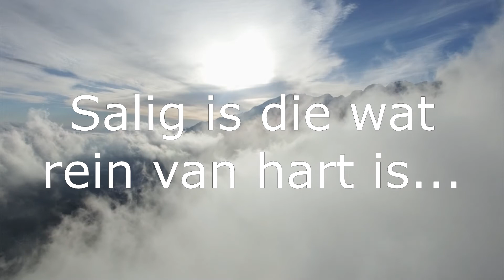17 Sep 2021: 18h00 - Marjonel Ellis - Salig is die wat rein van hart is... - Sabbatsopening